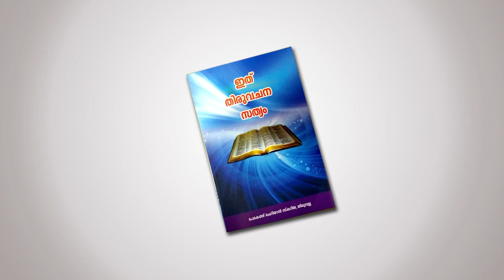Pr. Joymom Mathai: Vismayasandesham: വിശുദ്ധ ദിവസവും കള്ളപ്രവാചകന്മാരും